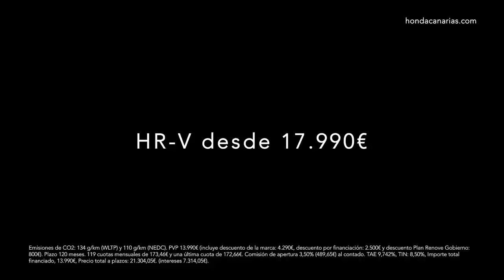¡¡Vuelven los HONDAYS!!